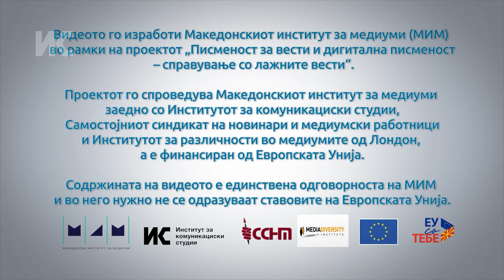Ферикан Илијази: Црната хроника е рубрика каде најмногу грешат новинарите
Новинарката Ферикан Илијази во истражувањето на приказната за убиство во Дебар објаснува дека во голем дел од известувањата имала претпоставки и непотврдени информации од институциите пред се за мотивот за убиството што по носењето на пресудата предизвикало голем револт и кај неа и кај надлежните.